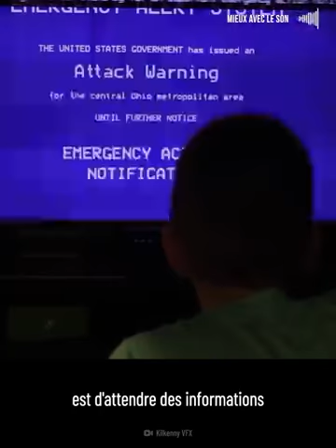NE BLAGUE PAS, SAUVONS DES VIES